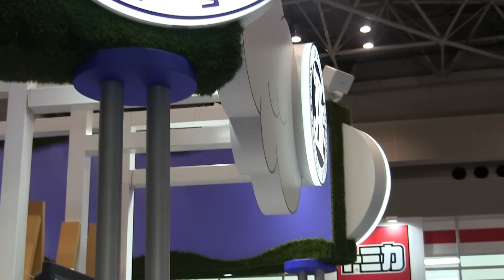JAFのゆるキャラ 日本自動車連盟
ロードサービスで有名なJAFがゆるキャラを作りました。　名称は不明ですが、あの有名なJAFマークがそのまま着ぐるみになっています。